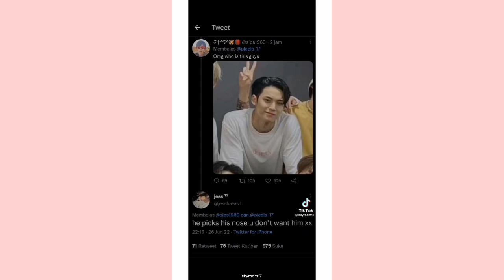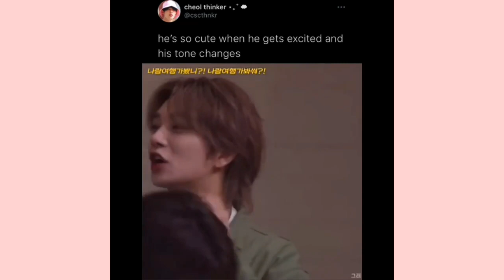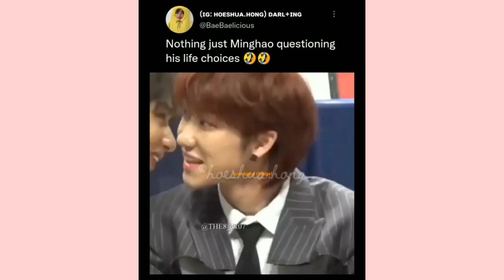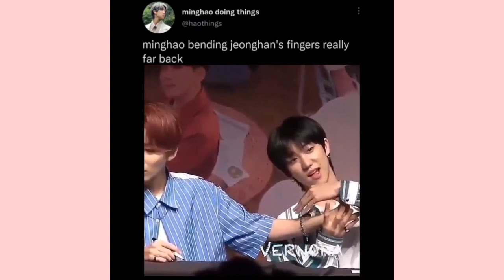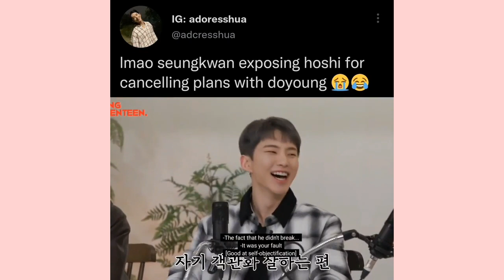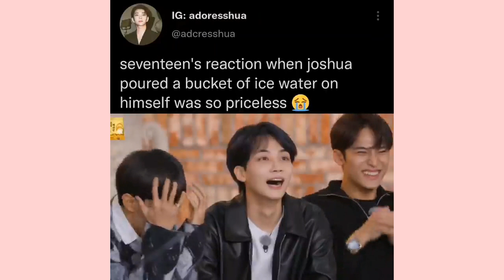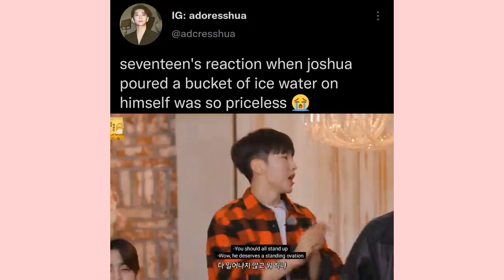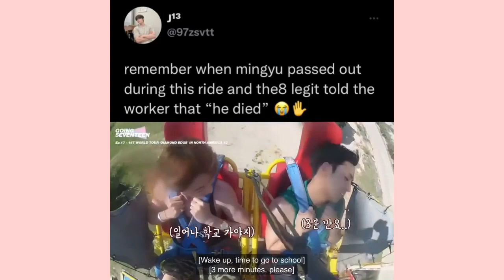Seventeen vines to watch cos gyuhao went on a trip to busan